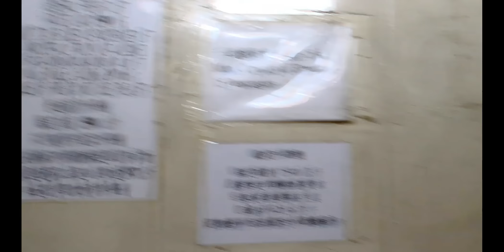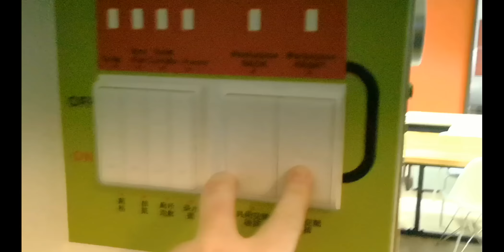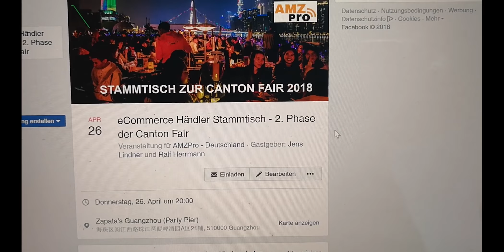Sparen bei der Sample Consolidation | Dorothy lern Deutsch | 005 Vlog HK | #110 | AMZPro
Ralf legt los und erklärt uns im Detail die Sample Consolidation und wie man richtig Geld sparen kann.

Dorothy lern DEUTSCH. Wir fangen mit „Angelika" an. Wenn wir bei Z wie Zufall sind, lerne ich dann Chinesisch!

Achtung – Wir haben den eCommerce Stammtisch in Guangzhou als Event eingestellt. Jetzt sofort hier anmelden

Unser Service in China:
AMZPro Sourcing Service:

Tools und Gears:
Amazon FBA Tool: Helium10:
Mein Lieblingstool für ein erfolgreiches Amazon FBA
Business:

Wo findest du mehr von mir?